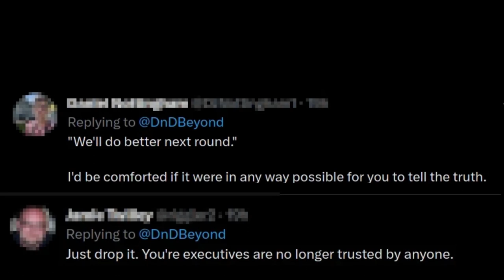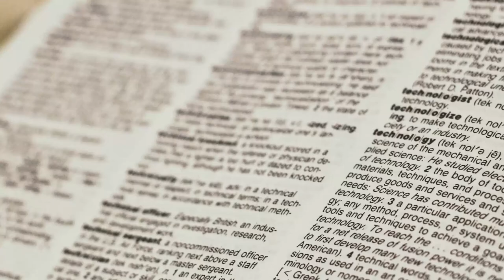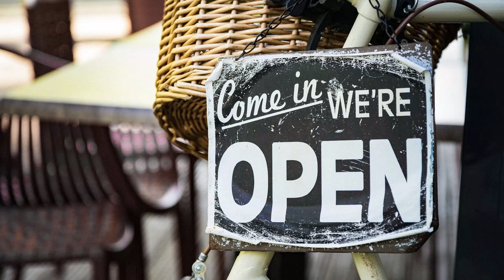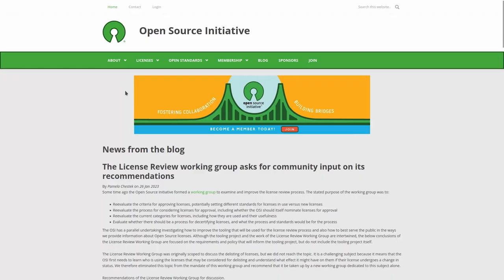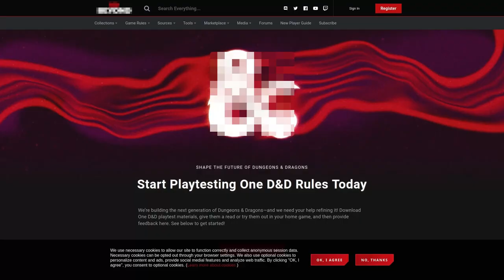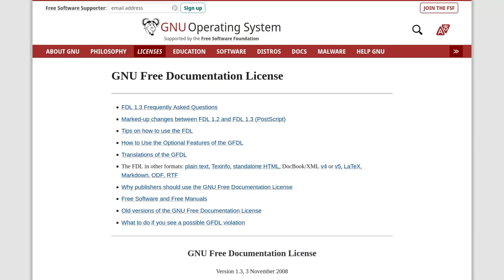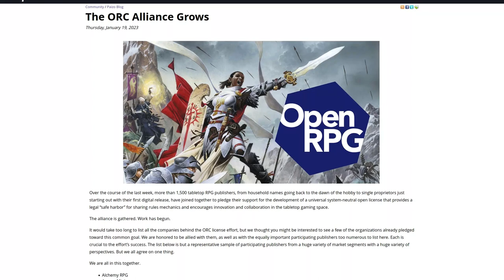No WotC, No OGL, No Problem - Losing WotC and D&D makes us stronger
You don't need a license to play your favourite game.